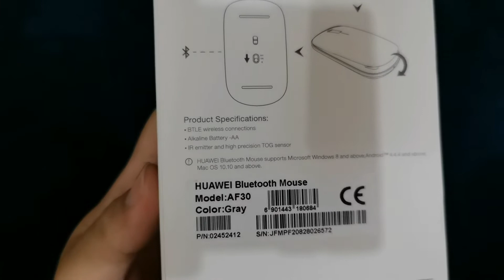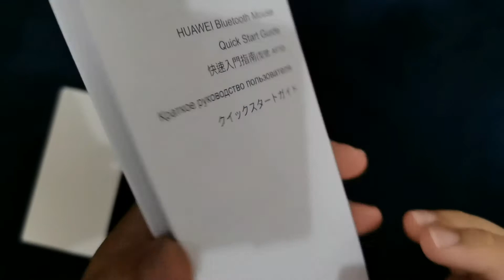Unboxing Huawei Bluetooth Mouse AF30 | Indonesia